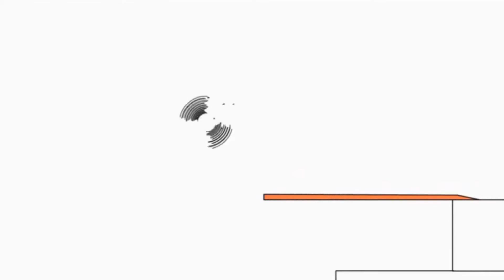Копія відео "Копія відео "BRUNO THE GREAT DISNEY MINI CARTOON ANIMATED - FEEL GOOD SONG""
BRUNO THE GREAT - FEEL GOOD SONG